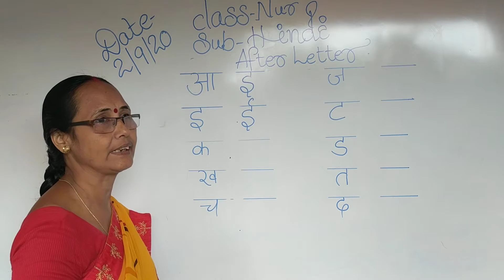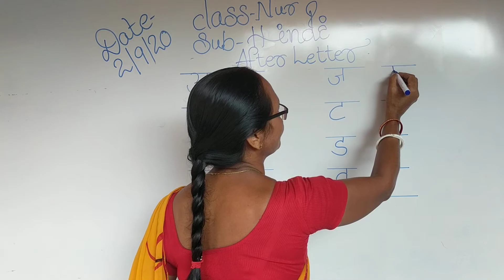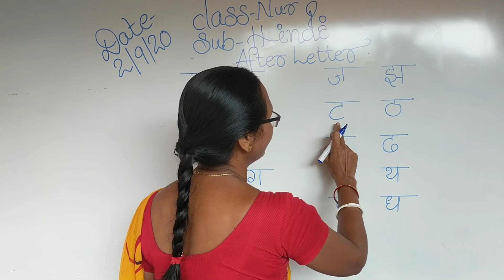Nursery Hindi 02/09/2020